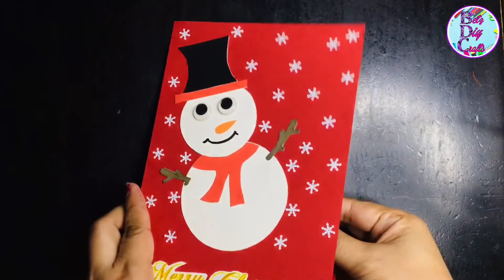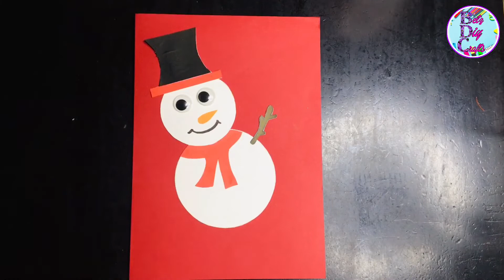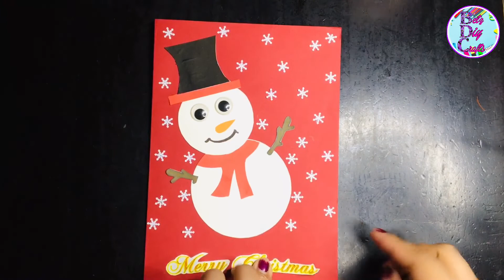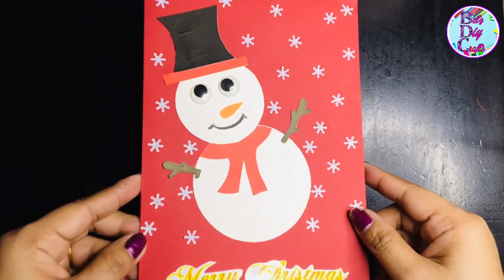SNOWMAN CHRISTMAS CARD IDEAS I HOMEMADE CARD I Betz Diy Crafts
Hello everyone! Enjoy making this SNOWMAN CHRISTMAS CARD IDEAS with cardstock and you can choose any colors that you really love.

Lets try it and experience the joy of doing it yourself! If you like the video please like, share and subscribe to my channel and don't forget to click the bell button so that you will be notified to my latest video.

Materials required
1.cardstock/colored paper
2.Glue
3.Scissors
4.colored paper
5.Gel pen

It means a lot, God bless and keep supporting...